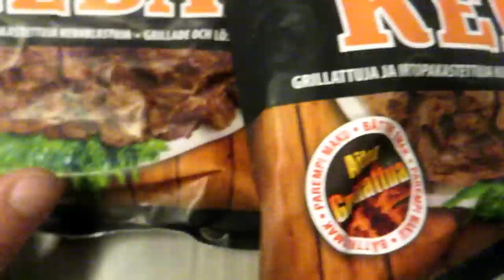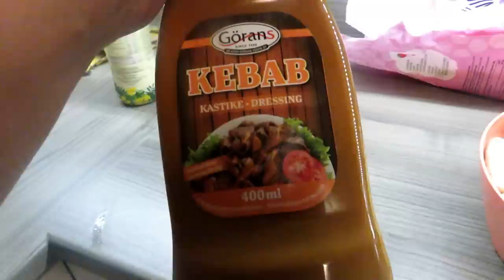Potun keittiössä- tehdään kebab salaatilla